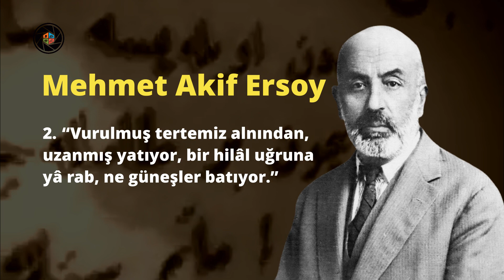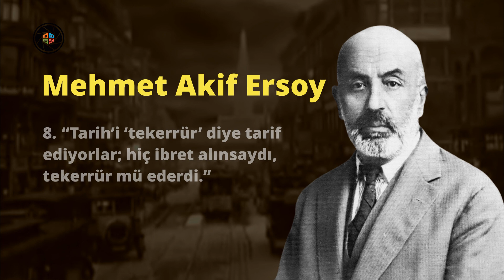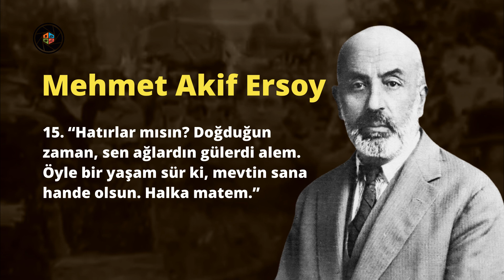Mehmet Akif Ersoy - Vatan Şairinin Tarihe Geçen 15 Sözü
Mehmet Âkif Ersoy, Türkiye Cumhuriyeti ve Kuzey Kıbrıs Türk Cumhuriyeti'nin (KKTC) ulusal marşı olan İstiklâl Marşı'nın yazarıdır. "Vatan Şairi" ve "Millî Şair" unvanları ile anılır. İstiklâl Marşı'nın yanı sıra Çanakkale Destanı, Bülbül ve 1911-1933 yılları arasında yayımladığı yedi şiir kitabındaki şiirleri bir araya getiren Safahat en önemli eserlerindendir. II. Meşrutiyet döneminden itibaren Sırat-ı Müstakim (daha sonraki adıyla Sebilü'r-Reşad) dergisinin başyazarlığını yapmıştır. Kurtuluş Savaşı sırasında milletvekili olarak 1. TBMM'de yer almıştır...

EN ÇOK SEVİLEN OYNATMA LİSTELERİ🎥